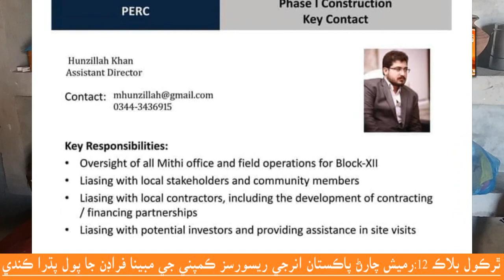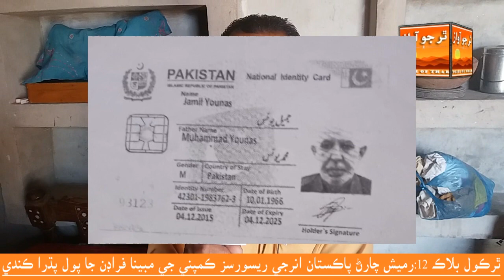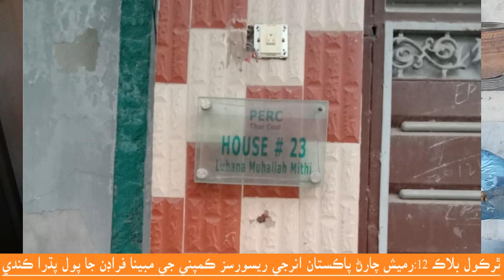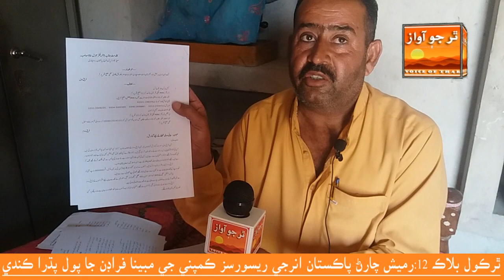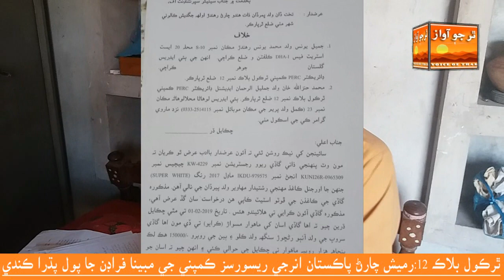Tharparkar: Ramesh Charan Protest Against Pakistan Energy Resources Company Thar Coal Blok 12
Tharparkar: Ramesh Charan (Mithi) Protest Against Pakistan Energy Resources Company (PERC) Thar Coal Blok 12 Director Jameel Khan Pathan and Assistant Director Hunzillah Khan Pathan. Report: Dolat Thari Voice Of Thar Chelhar Tharparkar Sindh Pakistan.
ٿرپارڪر: جڳديش ڪالوني مٺي جو رهواسي تخت ڏان عرف رميش چارڻ پٽ ڀمرڏان چارڻ ٿرڪول بلاڪ 12 تي ڪم ڪندڙ ڪمپني پاڪستان انرجي ريسورسز ڪمپني جي ڊائريڪٽر جميل خان پٺاڻ ۽ اسٽنٽ ڊائريڪٽر حنزالله پٺاڻ جي مبينا فراڊن خلاف دانهيندي. رپورٽ: دولت ٿري چيلهار ٿرپارڪر سنڌ پاڪستان